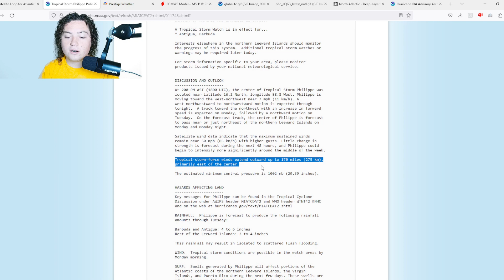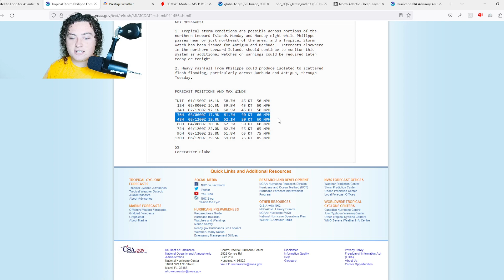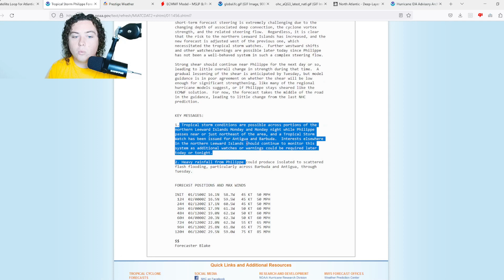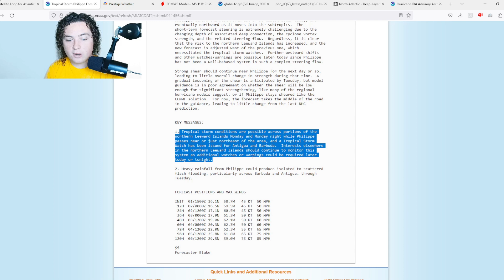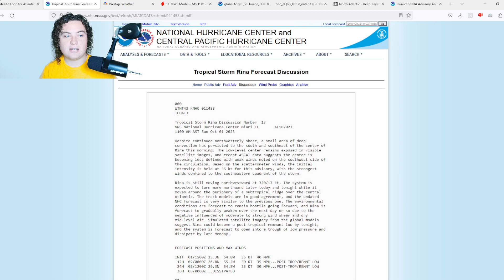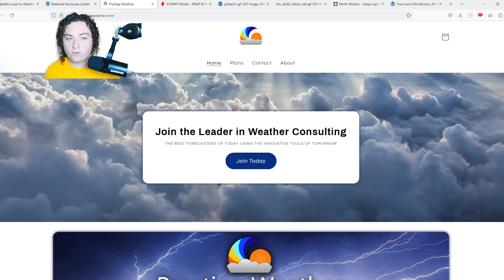Phillipe Nearing The Leeward Islands! TS Watches Issued For Antigua And Barbuda! What Happens Next?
Tropical Storm Phillipe has formed in the MDR and currently has winds of 50 MPH and a pressure of 1002 mb. It is expected to gradually organize and develop into a strong tropical storm or hurricane in the next several days.

Tropical Storm Rina has developed close to Phillipe and currently has winds of 40 MPH and a pressure of 1005 mb. A Fujiwara effect is becoming increasingly likely between it and Phillipe, with drastic shifts in track possible!